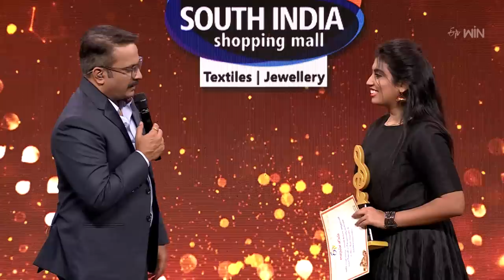Padutha Theeyaga | Series 21 | 1st May 2023 | Full Episode| SP.Charan, Sunitha, Chandrabose | ETV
The prominent singer S. P. Charan hosts the show and welcomes the judges and special guests Sunitha, Vijay Prakash, and Chandrabose and contestants to perform romantic songs.